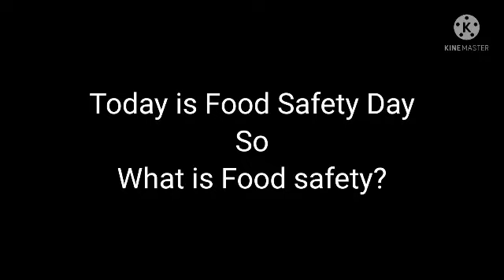Food safety Day Activity